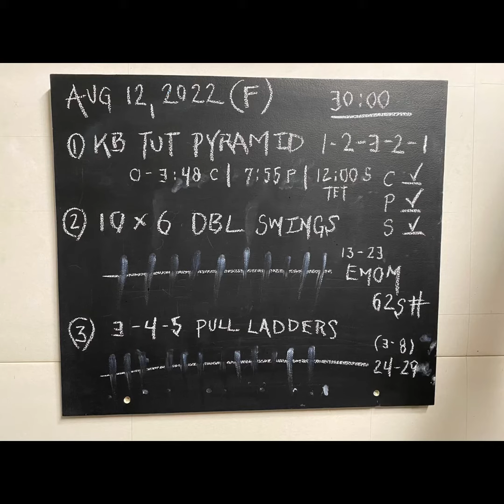“Fantastic Friday” 30 min HVY Session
“Fantastic Friday” 30 min session this morning here in Minneapolis, MN. HVY day of the Time Under Tension Pyramids, DBL KB swings, and progressive overload ladders for the strict pull ups. Super high quality loading of the entire kinetic chain. Leaves you feeling tested, but not blown and ready for more!

At 48 I feel better then when I was 25-35. There is something to be said about emphasizing strength and keeping cortisol levels down.

Hope someone benefits from this flow!

Go get some, stay strong, and don’t stop.